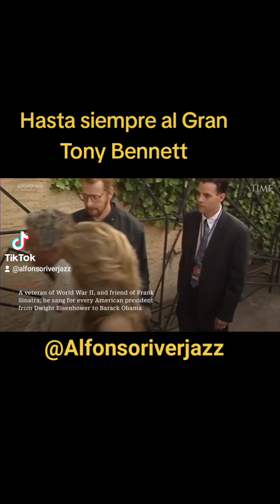New York , New York Tony Bennett and Frank Sinatra Producción y edición, Alfonso Rivera.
Muere Tony Bennett, el cantante al que Sinatra catalogó como el mejor en el mundo del espectáculo aquí podemos escucharlos a ambos cantando el icónico tema "New York, New York".

El legendario cantante estadounidense Tony Bennett falleció a los 96 años este día viernes  21-7-23 colaboró con estrellas tan diversas como Lady Gaga, Aretha Franklin, Amy Winehouse y Frank Sinatra.

Durante su carrera que se extendió durante ocho décadas, Bennett vendió millones de discos y ganó 20 Grammys, incluyendo uno por toda su trayectoria.

El legendario cantante, conocido por el público por cantar “I Left My Heart in San Francisco", tuvo una larga trayectoria en la música.

Bennett asombró a Bob Hope y a Frank Sinatra, actuó en vivo en MTV, tuvo un cameo como dibujo animado en "The Simpson" y grabó dos álbumes de duetos con Lady Gaga.

En 2021, seis meses después de que Bennett y su familia revelaran que sufría Alzheimer, Bennett cantó junto con Lady Gaga ante multitudes en una serie de dos conciertos a principios de agosto, anunciada como su última actuación en Nueva York.

Además de su canción más emblemática, Bennett interpretó temas como "Fly Me to the Moon" y "Steppin 'Out With My Baby" y dúos con Lady Gaga, incluidos "Love For Sale" y "Anything Goes".

Hasta siempre  maestro Tony Bennett.